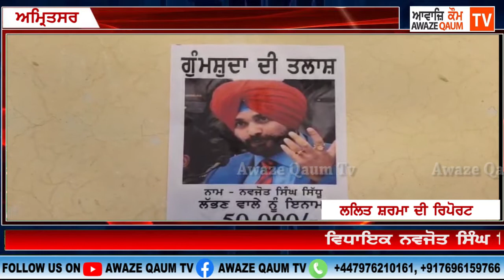ਵਿਧਾਇਕ ਨਵਜੋਤ ਸਿੰਘ ਸਿੱਧੂ ਦੇ ਉਹਨਾਂ ਦੇ ਹੀ ਇਲਾਕੇ ਵਿੱਚ ਲੱਗੇ ਗੁੰਮਸ਼ੁਦਗੀ ਦੇ ਪੋਸਟਰ